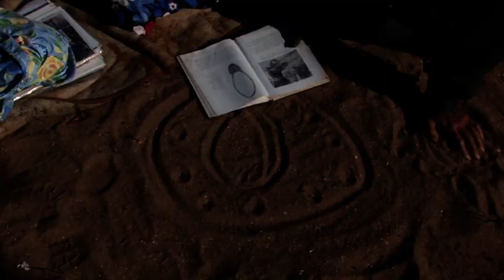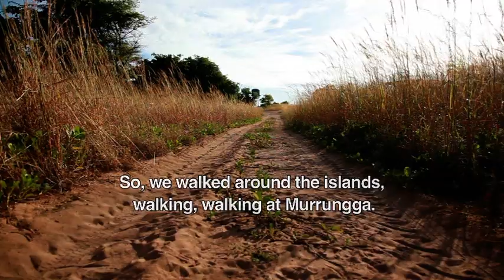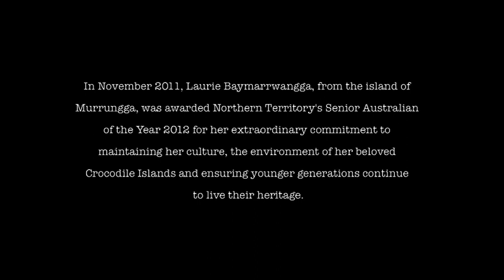Big Boss - Race Against Time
Baymarrwangga's 'Race Against Time' video - the fight to save Yan-nhangu Language off the northern coast of Australia.